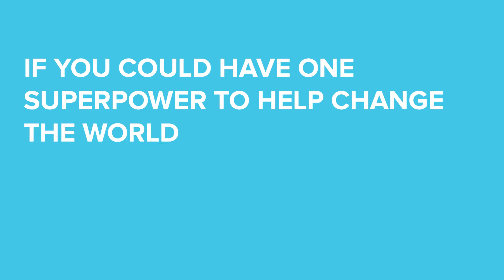Superpowers to change the world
Leaders and luminaries gathered at the United Nations on April 22nd at the signing ceremony for the Paris Climate Agreement.  We had the chance to ask some attendees what their climate superpower would be.